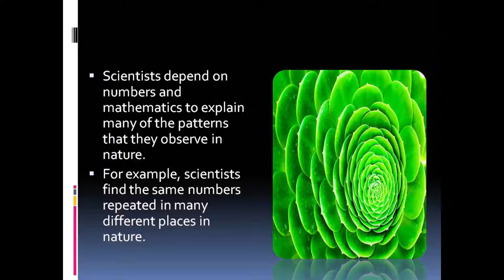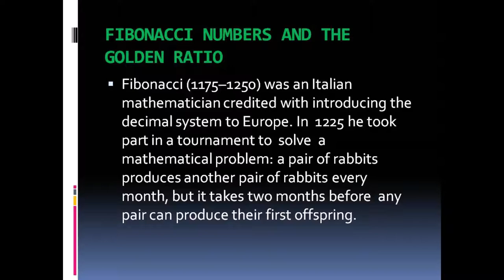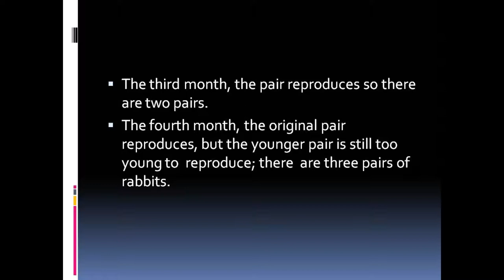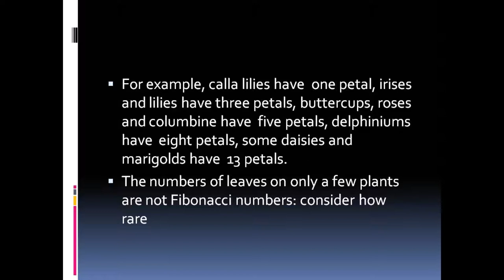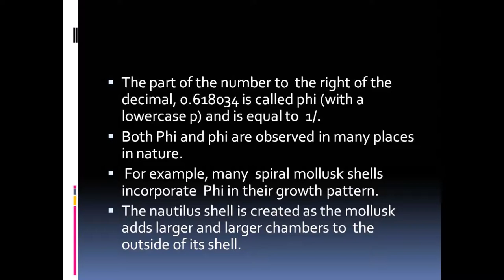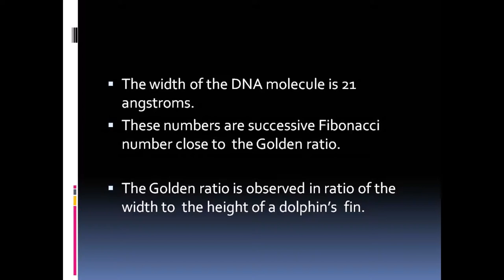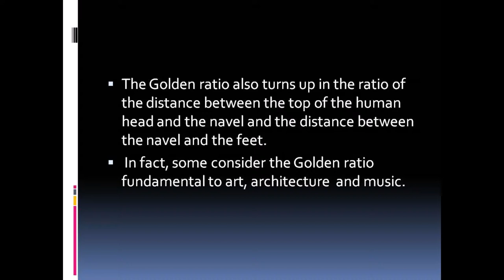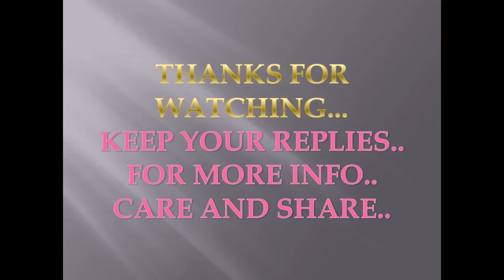NATURE AND NUMBERS,FIBONACCI NUMBERS AND THE GOLDEN RATIO(WITH EXTRAORDINARY IMAGES)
Scientists depend on numbers and mathematics to explain many of the patterns that they observe in nature. For example, scientists find the same numbers repeated in many different places in nature. Fibonacci numbers and the Golden section are found in the geometry  of mollusk shells and in the petal and leaf patterns of plants. Scientists also use special mathematical formulas called models to  predict patterns that occur in nature. Mathematical models are used to  explain how horses move  and where phytoplankton grow  most quickly in the ocean. New fields of mathematics have  also resulted in insights into nature. Fractals are mathematical rules that can be used to represent complex shapes in nature and knot theory has the potential for providing an improved understanding of viral infections. Both numbers themselves and a variety of mathematical techniques greatly improve our understanding of the natural world.

Fibonacci (1175–1250) was an Italian mathematician credited with introducing the decimal system to Europe. In  1225 he took part in a tournament to  solve  a mathematical problem: a pair of rabbits produces another pair of rabbits every month,but it takes two months before  any pair can produce their first offspring. Assuming no rabbits die, at the end of a year, how  many rabbits will there  be? Fibonacci answered the question by  writing out a series of numbers. The first month there  is one pair. Since the pair cannot reproduce until after the second month, the second month there  is still just one pair. The third month, the pair reproduces so there  are two pairs. The fourth month, the original pair reproduces, but the younger pair is still too young to  reproduce; there  are three pairs of rabbits. Continuing with this logic, Fibonacci showed that at the end of 12 months, there  would be 144 rabbits. The series of numbers that answered the question is 1, 1, 2, 3, 5, 8, 13, 21,34,55,89,144...Fibonacci noticed that this series could be extended infinitely by adding the previous two numbers to  produce the next number in the series.